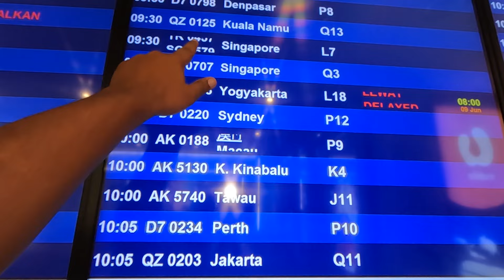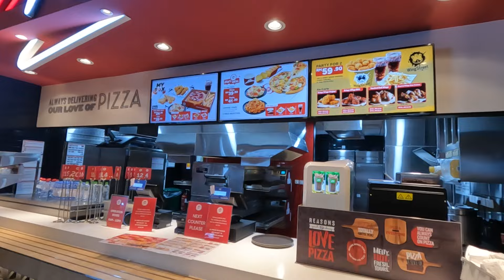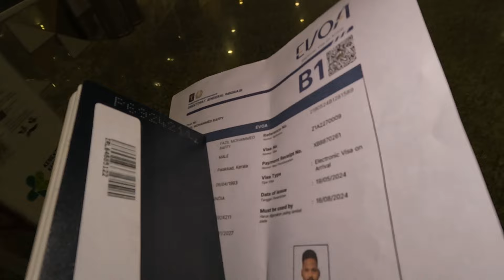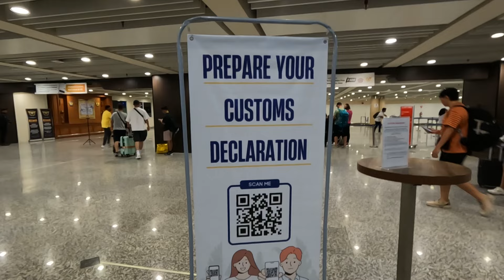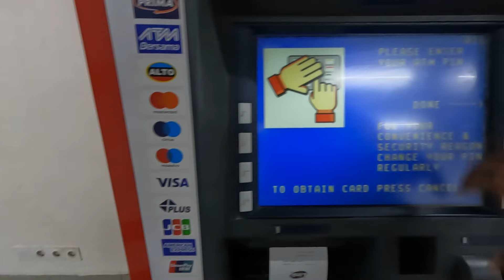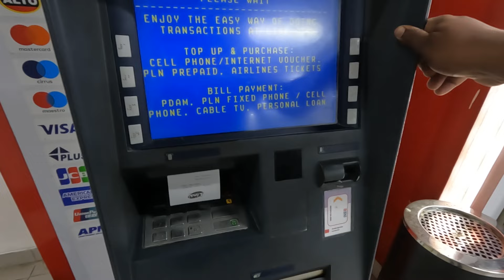EP1 Indonesia Tour Tamil | Bali Immigration Evalo Easy Ah!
Bali to Flores flight